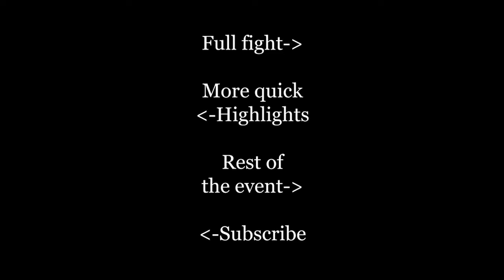Epic Face Plant Knockout!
Joseph Dorado over David Chavez. SSP 42 1/5/19 in Commerce CA.